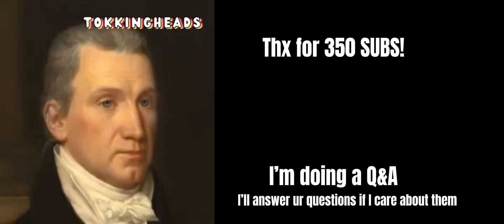Q&A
doing Q&A